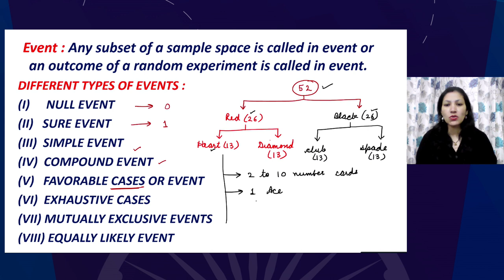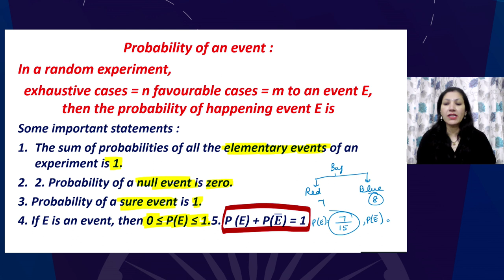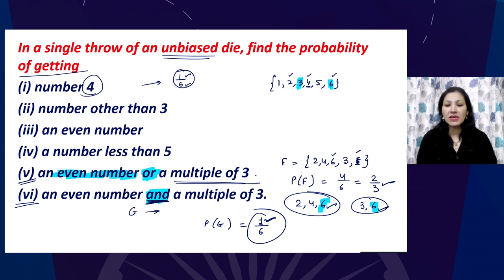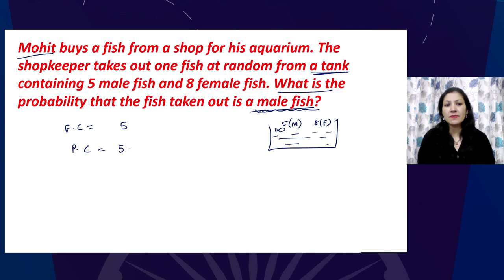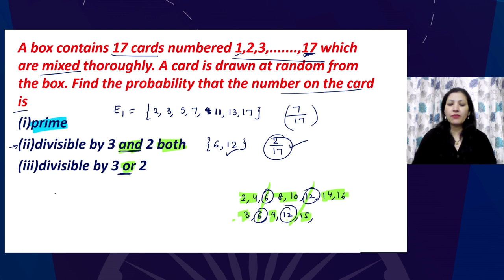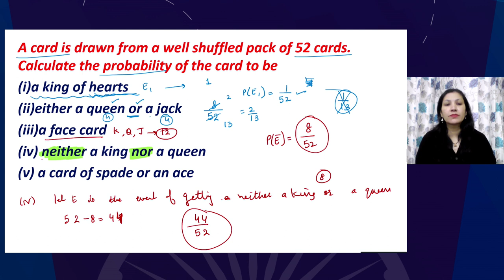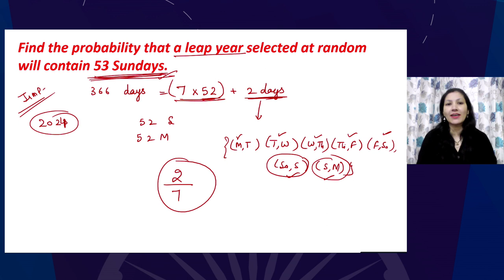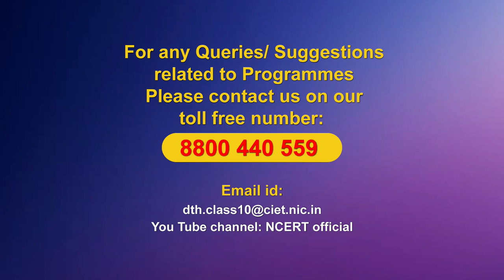Live Interaction on PMeVIDYA : Probability (Part-2) Subject: Mathematics Class: X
Probability (Part-2)
Subject: Mathematics Class: X

Sahyog Session
Mon-Fri                                             5-5.30pm

The programs can be viewed on:
1. DD Free dish channel #128
2. Zee Dish TV Channel #950
3. Tata Sky Channel #756
4. Airtel TV Channel #440
5. Videocon Channel #477
6. Jio TV App
7. ‘NCERT OFFICIAL’ YouTube Channel
3. SWAYAM Prabha App
4. ePathshala Kishore Manch App
5. Social Media Platforms of CIET & NCERT (YouTube, Facebook, Twitter, WhatsApp, Telegram)